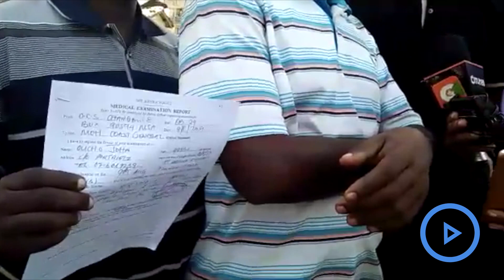MCA candidate in Mombasa claims he was beaten by goons